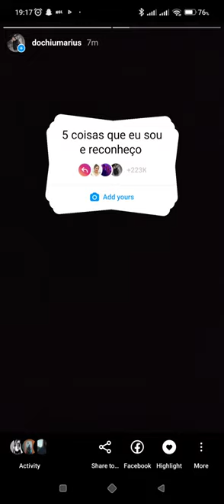5 coisas que eu sou e reconheço Add yours Instagram Sticker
5 coisas que eu sou e reconheço Add yours Instagram Sticker

In this video I will show you how to 5 coisas que eu sou e reconheço Add yours Instagram Sticker